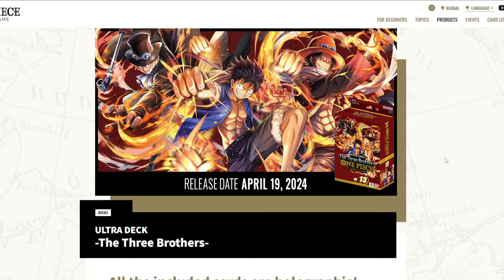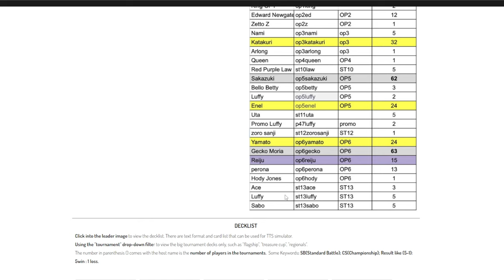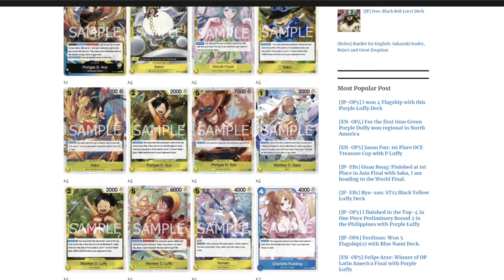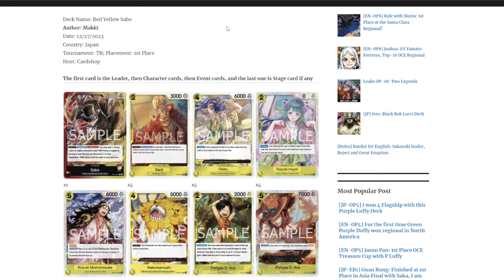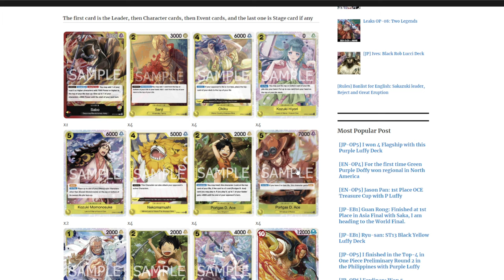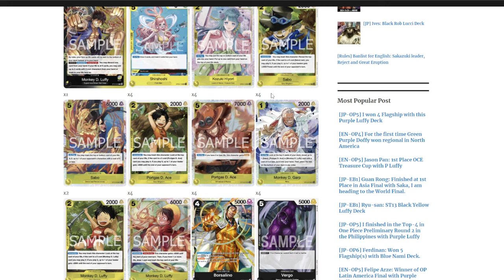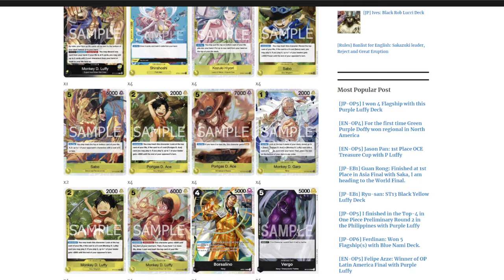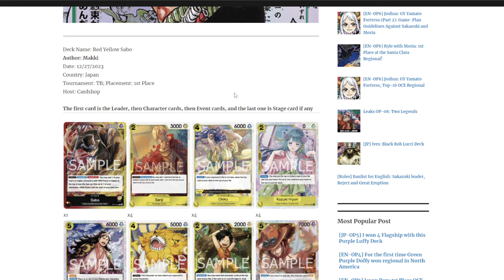Starter Deck 13 Will SHIFT the Meta! | One Piece Card Game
Let's take a look at the impact ST13 had n the east and speculate for the west!